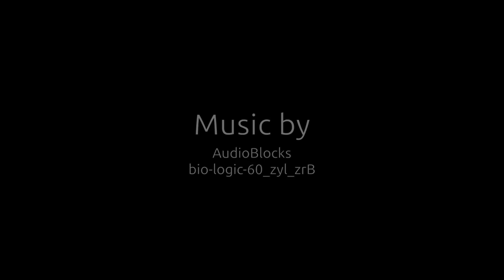Castle Eilean Donan, Scotland | Aerial (short version)